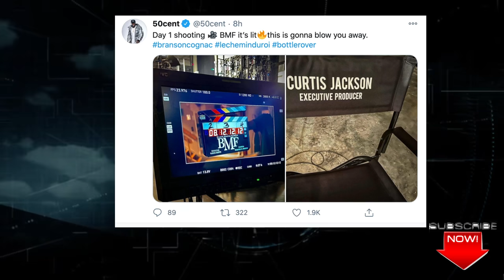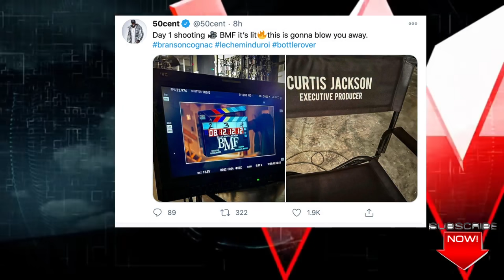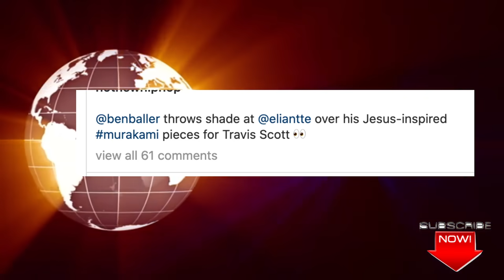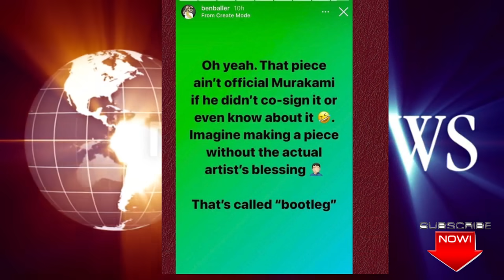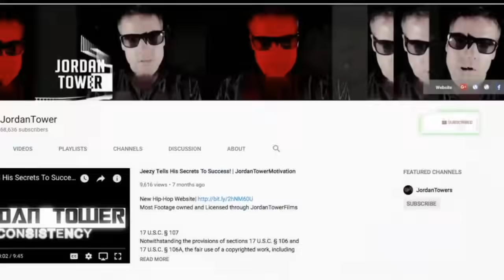Big Meech Pardoned? 50 Cent BMF Update, Drake Album Finished, Future vs Travis Scott is KAP